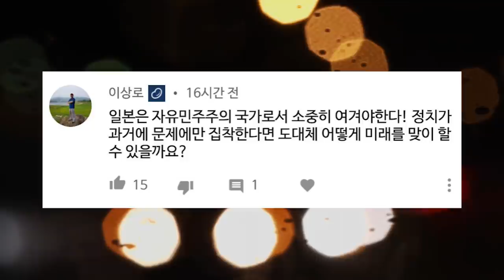사양업종에서 / 일하고 있다면 [공병호TV]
사양업종에서 / 일하고 있다면

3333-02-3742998 카카오은행 (예금주 : 공병호) / (텔레뱅킹 : 090 & 은행코드 : 90)

참조자료
1. 보진재 100년 가업 인쇄사업 접는다, 이고운 윤정현, 한국경제신문사, 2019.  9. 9
2. 보진재, 한국민족문화대백과사전